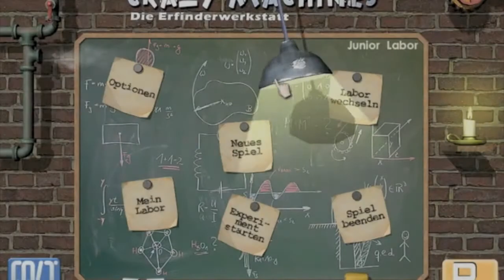Crazy Machines Gold Video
Der geniale Professor mit seinem Labor ist zurück!

Wer kennt nicht die legendären „Crazy Machines" --Spiele?
Wie werden Luftballon, Zahnräder und Sprungfedern am besten kombiniert?
Wo erreicht man mit Kanonen und Windrädern das Ziel? Zahlreiche Elemente stehen zur Verfügung, um zu einer Lösung zu kommen, aber wie werden sie kombiniert?

Und denken Sie daran ... es stehen immer nur eine begrenze Anzahl Objekte zum Verbauen zur Verfügung!

Crazy Machines Gold beinhalte nun alle drei Teile der großartigen Knobelreihe, sowie umfangreiches Bonusmaterial und sorgt so für langanhaltigen Spielspaß.
Tüffteln Sie auch mit, um das Ziel zu erreichen!

Die Crazy Machines Gold Edition enthält:

- Crazy Machines -- Die Erfinderwerkstatt -
Der erste Teil der Serie beinhaltet über 100 fesselnde Level, die darauf warten gelöst zu werden. Mit dabei sind über 60 animimierte Objekte, die dabei helfen. Setzten Sie u. a. Luftballons, Sprungfedern, Bügeleisen, Holzbretter, Kugeln oder Kanonen so geschickt ein, dass das Ziel erreicht werden kann.

- Crazy Machines -- Neue Herausforderungen -
Über 100 weitere Level und 10 neue Bauelemente stellen Sie vor weitere Aufgaben. Neue Funktionen bringen noch mehr Abwechslung in die Experimente.

- Crazy Machines -- Neues aus dem Labor -
Nochmals über 100 neue Level und 12 neue Bauelemente, wie z. B. Toaster, Plattenspieler oder Zeitschaltuhr, bringen stundenlangen Spielspaß. Dazu kommt die neue Timingfunktion, die einen weiteren Aspekt in die Konstrukionen bringt.

- Weitere Bonuslevel -
Zahlreiche neue Level, wie z. B. Junior Labore für alle Teile und weitere 33 Level für „Neues aus dem Labor" sowie weitere Bonuslevel, die es nur in dieser Gold-Edition gibt, werden mitgeliefert.

Insgesamt befinden sich über 450 Level und über 80 unterschiedliche Bauelemente in dieser Edition.

Crazy Machines Gold Edition:
Das Spiel für Tüftler, Bastler und Genies, die Geld sparen wollen!

Features:

    * Vielfach ausgezeichneter Tüftelspaß für Jung und Alt
    * Insgesamt über 450 Level sorgen für stundenlangen Spielspaß!
    * Junior Labore für alle drei Teile helfen Einsteigern
    * Über 80 unterschiedliche Bauelemente sorgen für Abwechslung
    * Realistischer physikalischer Ablauf der benutzten Objekte
    * Detaillierte Animationen und spannende Aufgaben
    * Bauelemente aus unterschiedlichen Bereichen, z. B. Mechanik, Elektrik, Optik und Thermodynamik
    * Leveleditor zum Erstellen eigener Experimente
    * Importfunktion zum Einladen weiterer Experimente